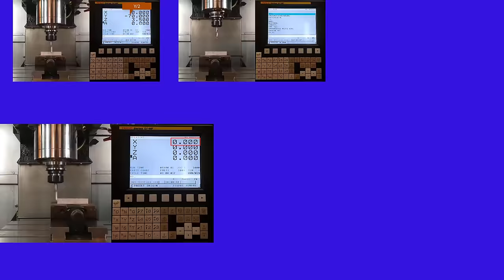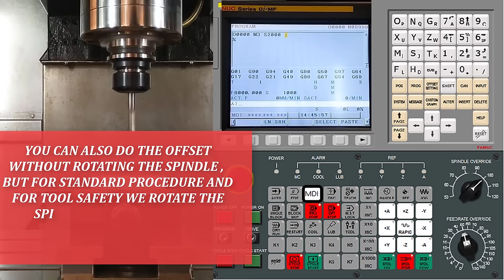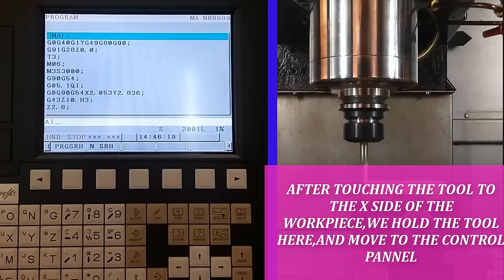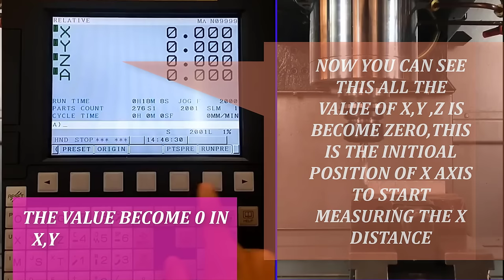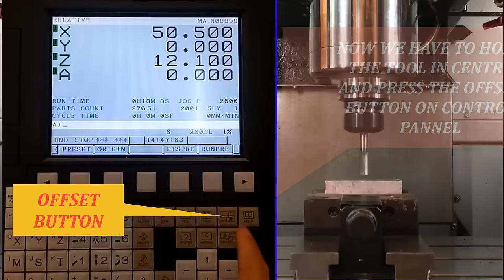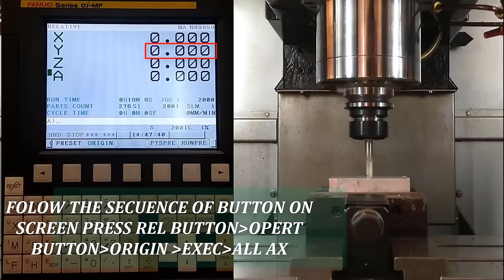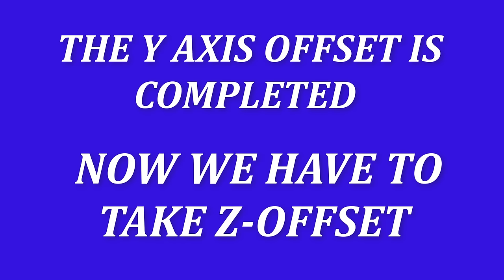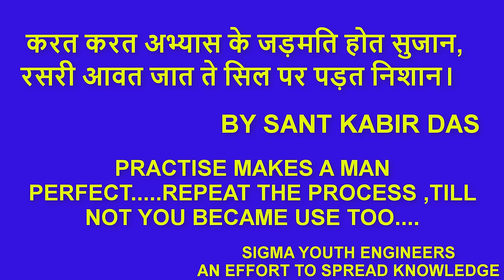vmc tool offset || vmc work offset || vmc machine offset || vmc machine settings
VMC WORK OFFSET SETTING || TOOL OFFSET SETTING || CNC OFFSET || VMC OFFSET SETTING || CENTER OFFSET

vmc प्रोग्रामिंग बुक के लिए
CAN CAD CAM  प्रोग्रामिंग अप्प को डाउनलोड करने क लिए दिए हुए लिंक पे क्लीक करके अपने मोबाइल फ़ोन मई इनस्टॉल कर लीजिये

अप्प मैं लॉगिन कैसे करना है इसके लिए आप ये वीडियो देखें